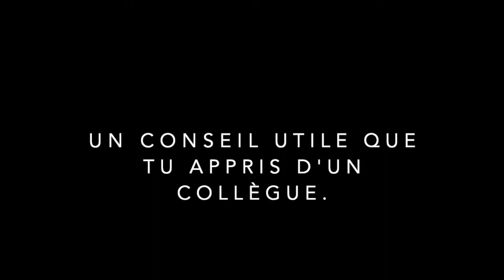Why work for Möbius - Employee Story - Coline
Here you can see the testimonial of our colleague Coline Questiaux and why she chose to work for Möbius and is still happy to be part of our team of entrepreneurial consultants.